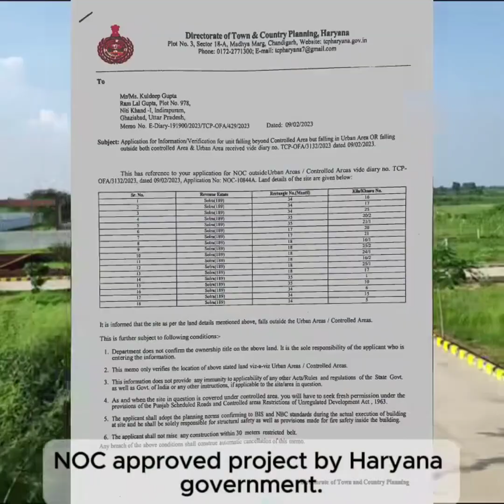YAMUNA EXPRESSWAY PLOT FOR SALE FULLY DEVELOPED LAND WITH NOC APROVED